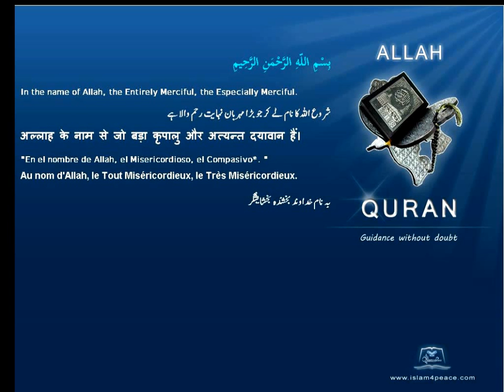Quran Azeri Only 108 الكوثر Al Kawthar AbundanceMeccanIslam4Peace com